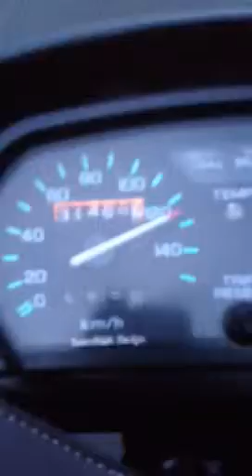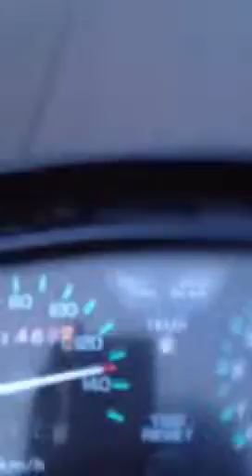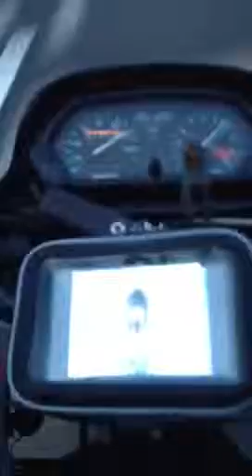Saimatsu role na 250